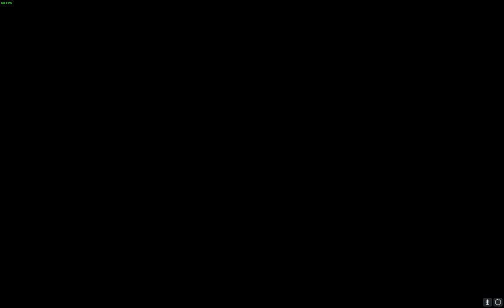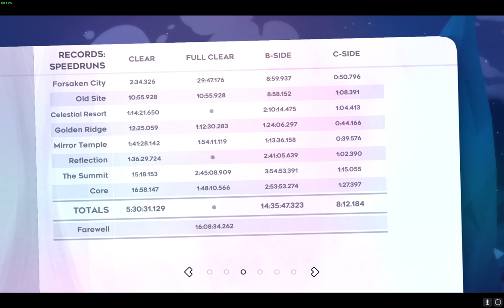Summit A-Side Golden Strawberry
This is probably one of the most miserable things I've ever done. I have never taken a challenge of endurance, and this was my first experience doing so. The balancing on this map is extremely poor. Everything from 0m to 1500m is very easy. Then you hit the first wall which is 1500m, I died there so many times, and it wasted 4 minutes every time. I then was able to pass it consistently near the end of the grind. Then this turned into dying over and over again to 3000m. I died 2 times to flag 3 which were my worst deaths. I am so happy to have this golden finished so that I can move on.

Grind Time: ~12:29:00
Worst Death(s): Flag 3 x2
Hardest Section: 3000M
Started: 07/20/23
Finished: 09/10/23